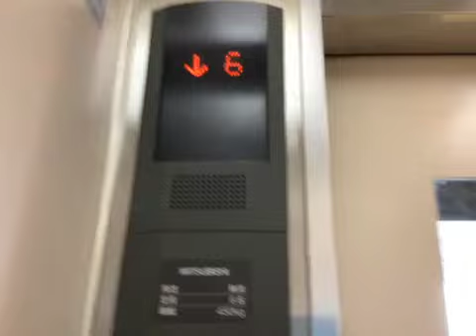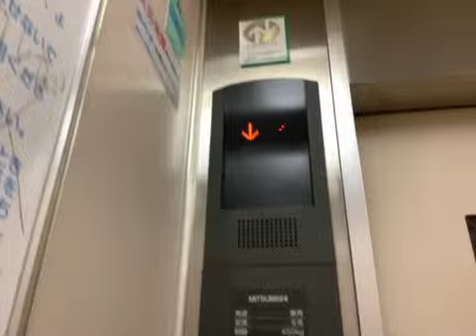とあるビルの三菱グランディ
ひっさしぶりに動画を投稿します。syokathuは生きてるよ
エレパック意匠です。
結構遅いけど、ロープ式です。
これから再びよろしくお願いします‼️
ブログもよろしくお願いします！！(限定公開動画のリンクを載せることも)
日本エレベーター製造 アンケートがあります